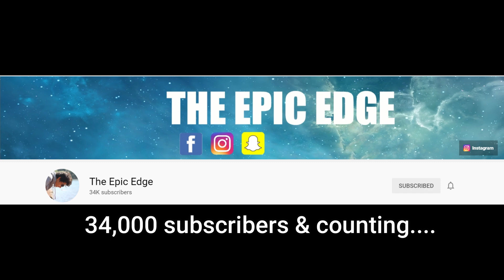AN INSPIRING STORY OF A SKATEPARK IN MUMBAI w CINEMATICS | VLOG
My name is SAHIL KEDARI, I make videos about travelling, adventure and fun VLOGS, I started my journey of making video since JULY.
So if you're new here, join me in OUR journey. I spent an evening at the SKATEPARK in MUMBAI, met some of the legends of that park who were not only highly talented but were super humble too. I saw them falling, i saw them failing but i also saw them succeeding...
So this is my STORY of learning and getting inspired from these legends.
SKATEBOARDING OR ANY SPORT REQUIRES PERSISTANCE, HARDWORK, DEDICATION & STRONG WILL. HATS OFF to these super talented people who are failing, getting injured every single day and yet are back on their feet to prove the world wrong that they will quit.